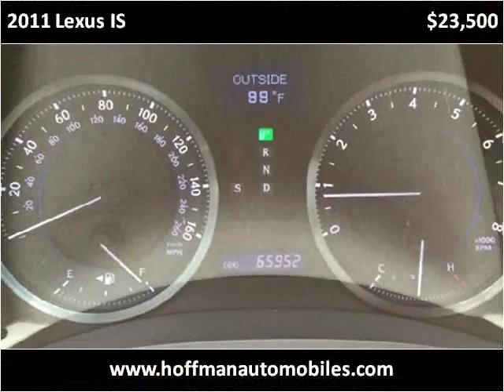2011 Lexus IS Used Cars Pelham AL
This 2011 Lexus IS is available from Hoffman Auto.